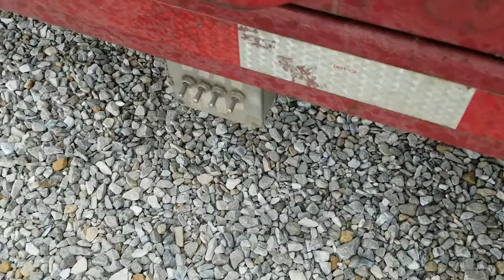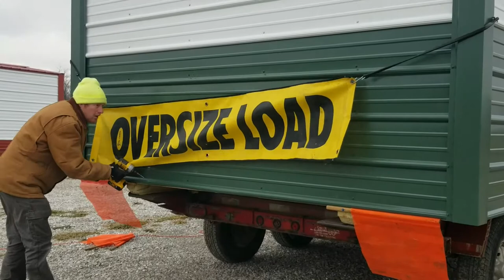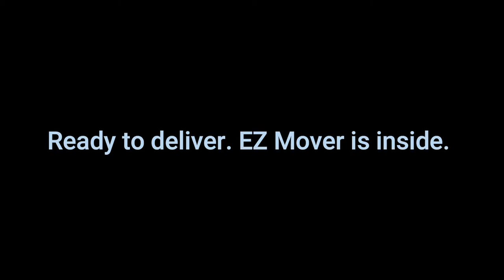Delivering Mini Barns with EZ Mover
There are lots of mini barn equipment but I just have the basics. So far they have gotten the job done. The ez mover it's definitely harder work and slower than a mule but if you're just staying in the business, the ez mover may be a good option for you.